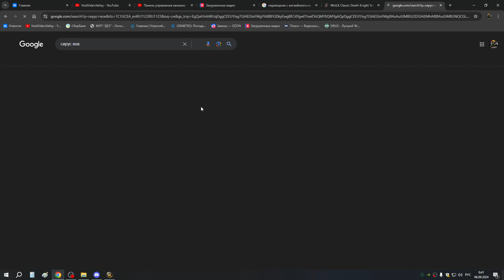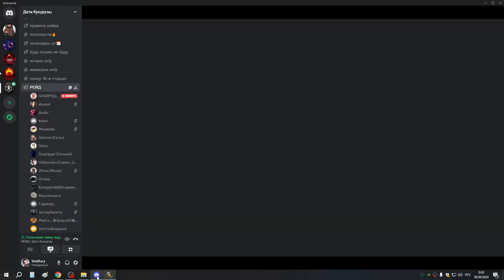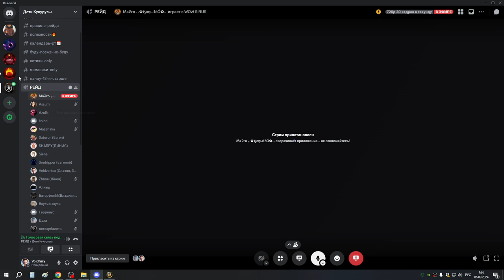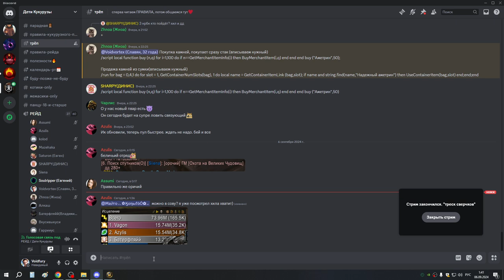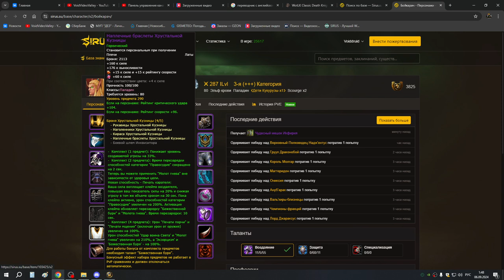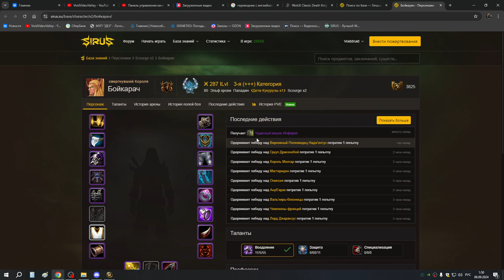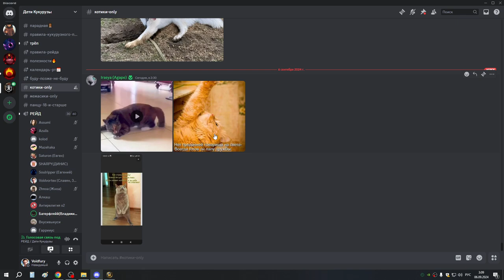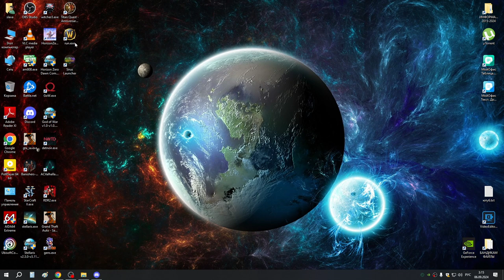Черный храм смотрю стрим и танчу реликварий мишкой 06 09 24